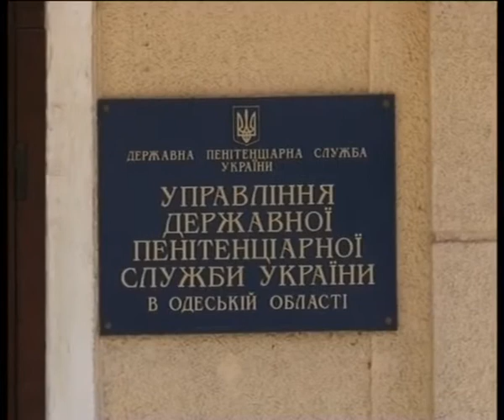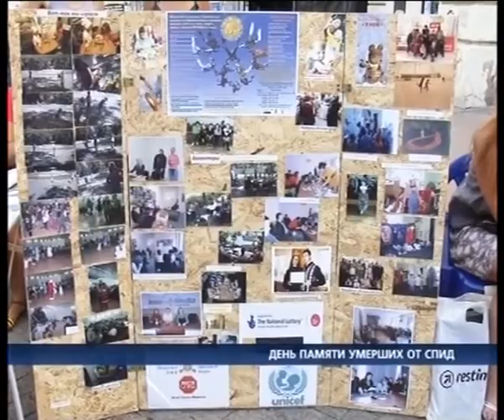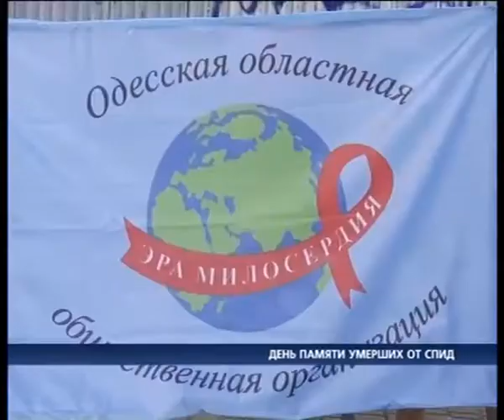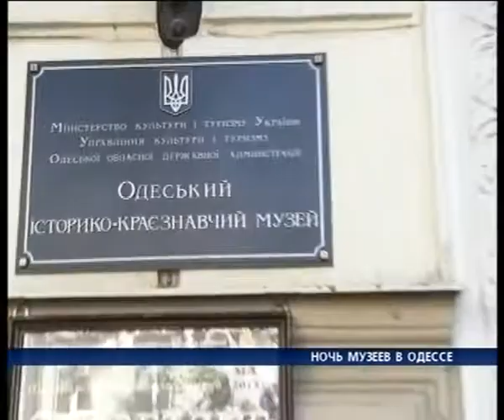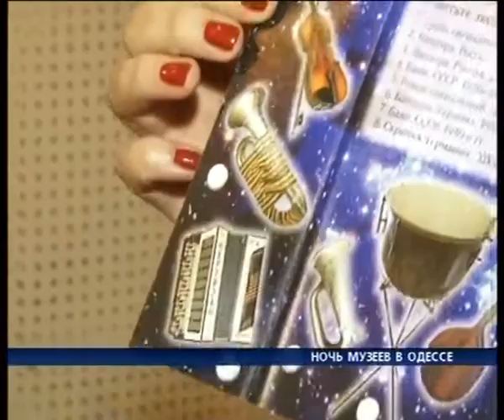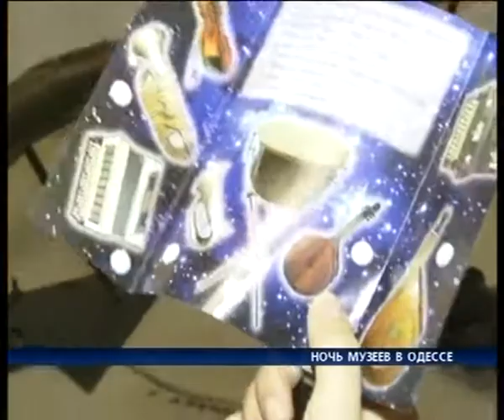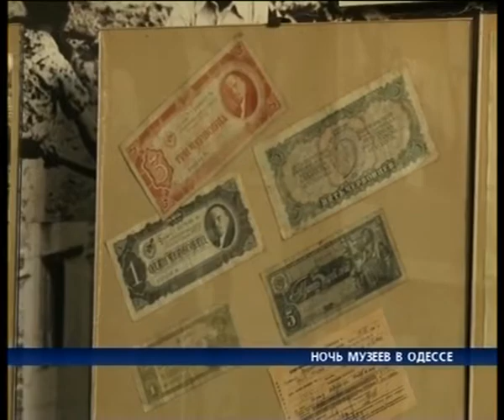Новости в 19.00 с Ириной Коробко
Сломя голову к свободе. В Южной исправительной колонии №51 предотвратили попытку побега. Двое заключенных пытались покинуть стены режимного объекта.
Пропажу обнаружили во время утренней проверки. На пути к свободе заключенных не остановили даже высокие ограждения, однако благополучно сбежать арестантам не удалось - прыгая с забора, молодые люди нанесли себе увечья, после чего их задержала охрана.
СИНХРОН: ЧП В КОЛОНИИ
Переломы, сотрясение мозга и черепно-мозговая травма -- таков результат неудачного приземления с забора нарушителей тюремной дисциплины. На данный момент состояние осужденных оценивают, как удовлетворительное. По факту попытки побега ведется досудебное расследование, к тому же будет пересмотрена организация охраны 51-й исправительной колонии.
ПЕРЕБИВКА
Пожар в центре города. Сегодня на углу улиц Пантелеймоновская Екатерининская горела куча мусора.
По словам очевидцев, в районе 12 часов дня из двора нежилого дома повалил сильный дым. На ликвидацию возгорания прибыли две пожарные бригады. Через полчаса огонь полностью потушили. Пострадавших нет, но жители соседнего дома не исключают вероятность поджога.
СИНХРОН:  ПОЖАР
Причина пожара выясняется. По словам жителей соседних домов, аналогичное возгорание на том же самом месте было около месяца назад. Кстати, этот факт тогда зафиксировала съемочная группа проекта нашего телеканала «Одесса под контролем».
ПЕРЕБИВКА
Ежегодно каждое третье воскресенье мая весь мир вспоминает людей, чью жизнь забрал СПИД. Неправительственные организации, благотворительные фонды, бизнес-структуры, и  люди, живущие с ВИЧ  уже традиционно объединяют свои усилия для проведения широкомасштабной массовой Акции. Как она проходила в Одессе, знает Дарья Сидоровская.
СЮЖЕТ «Флешмоб.День памяти умерших от СПИДа»
В минувшие выходные двери Одесских музеев гостеприимно распахнулись перед ночными посетителями. Это произошло в рамках международной акции «Ночь Музеев». В этом году семь музеев нашего города рискнули поэкспериментировать и приятно удивить новыми интерпретациями привычных коллекций. Своими впечатлениями делится наш корреспондент Екатерина Ерская.
СЮЖЕТ «Ночь музеев»
В нашем городе с 18 по 22 мая проходит масштабное культурное мероприятие для любителей литературы  - международный литературный фестиваль. Поводов сразу несколько - 120-ти летие со дня рождения Маяковского, 85-ти летие выхода в свет романа Юрия Олеши «Три толстяка» и создание  Ильфом и Петровым романа «12 стульев».  Наш корреспондент Максим Шпат находится сейчас в саду скульптур Литмузея и ему слово.